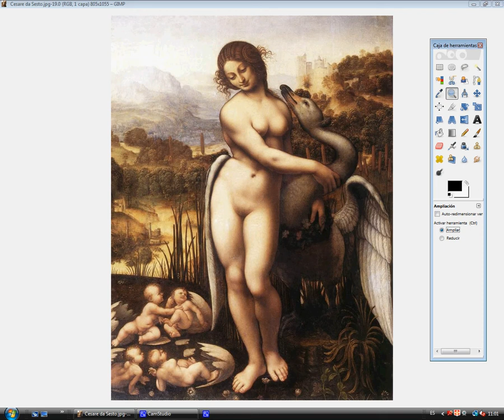Cesare da Sesto corretto / Cesare da Sesto corregido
Zeus, metamorfoseado en un cisne, sedujo a Leda y yació con ella la misma noche que Tíndaro, esposo de Leda y rey de Esparta. Después Leda puso dos huevos; de uno nacieron Helena (la famosa Helena de Troya) y Pólux, ambos inmortales (considerados hijos de Zeus), y del otro Clitemnestra y Cástor, mortales (considerados hijos de Tíndaro). Se considera a Cástor y Pólux como gemelos y son conocidos como los Dioscuros.
Si nacieron de huevos, por qué tienen ombligos?

Zeus, metamorphosed into a swan, seduced Leda, and lay with her the same night than Tyndareus, Leda's husband and king of Sparta.

Leda laid two eggs latter, from one egg born Helena (the famous Helen of Troy) and Pollux, the two immortals (considered sons of Zeus), and from the other egg born Clytemnestra and Castor, mortals (considered children of Tyndareus). Castor and Pollux are considered twins and they are known as the Dioscuri.
If they were born from eggs, why they have bellybuttons?

Zeus, trasformato in un cigno, sedotto Leda giacque con lei la Tindaro stessa notte, il marito di Leda e il re di Sparta.
Dopo Leda di cui due uova, uno nato Helena (la famosa Elena di Troia) e Polluce, i due immortali (figli di Zeus considerato), e l'altra Clitennestra e Castore, mortale (i bambini considerati di Tindaro).
È considerato come i gemelli Castore e Polluce e sono conosciuti come i Dioscuri.
Se siete nati da uova, perché hanno ombelico?